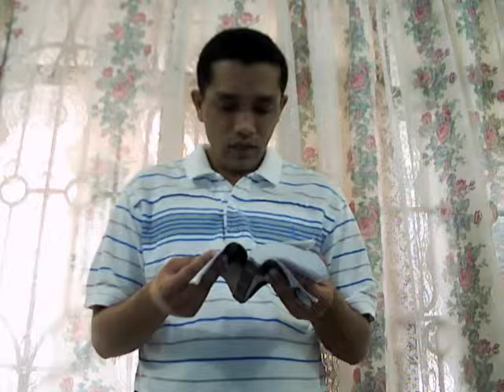JESUSHEALSMINISTRIES.ORG - ALL OUR NEEDS ARE PROVIDED IN THE NAME OF JESUS CHRIST OF NAZARETH!!!!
THIS VIDEO IS ME PROPHET, EVANGELIST and PASTOR VINAY JACOB JOHN

READING FROM THE HOLY BIBLE FROM

Genesis 22: 14, Phillipians 4 :17 to 19 and 1 John 4: 9!

OUR FATHER OF FAITH ABRAHAM CALLED THAT PLACE OF SACRIFICE -

JEHOVAH-JIREH, WHICH MEANS OUR LORD GOD JEHOVAH JIREH SHALL

SUPPLY ALL OUR NEEDS IN THE NAME OF JESUS CHRIST OF NAZARETH

AND BY THE POWER OF THE HOLY SPIRIT LIVING IN US ALL HERE IN THIS

PLANET EARTH!

WE ALL HERE IN THIS PLANET EARTH HAVE "DUAL-CITIZENSHIP" -

MEANING THAT WE ARE BLESSED WITH EVERY SPIRITUAL BLESSING IN

HEAVENLY PLACES IN CHRIST JESUS and also OUR LORD GOD JEHOVAH

JIREH HAS GIVEN US THIS PLANET EARTH - THE SONS OF MEN!